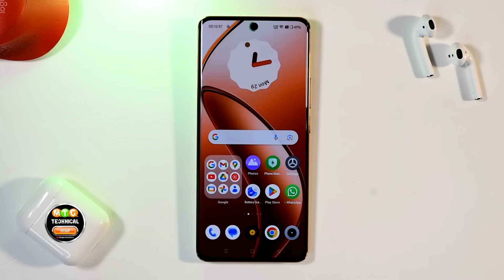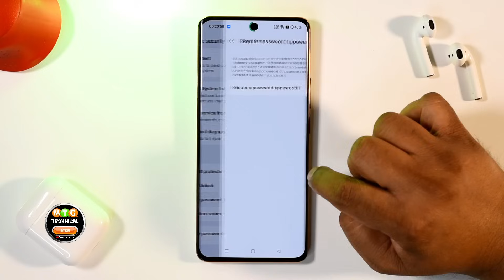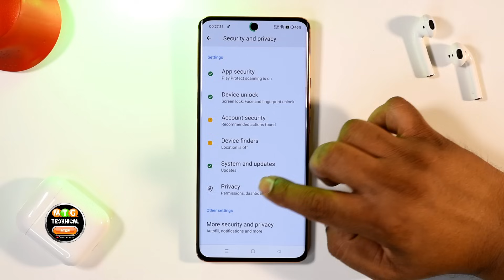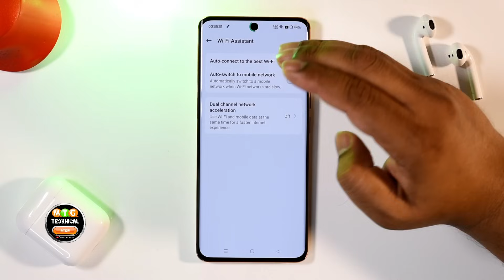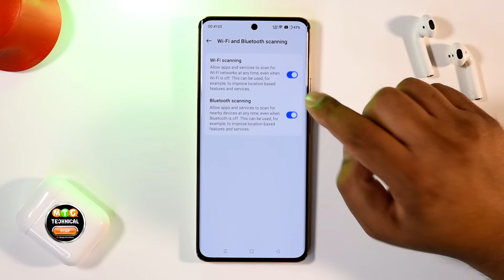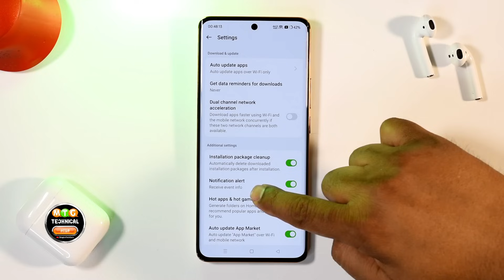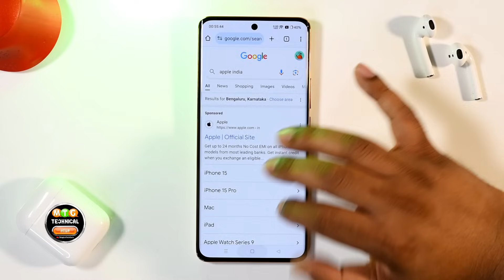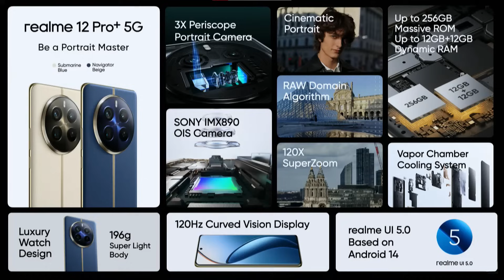Realme 12 Pro & 12 Pro Plus 25+ Hidden Settings ⚡ Over Heating & Battery Drain Problems Solved 🔥🔥🔥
Namaste Doston, realme 12 Pro & 12 Pro+ 5G 25+ Hidden Settings You Should Change Right Now. Battery Tips, Tricks, Hidden Features and Draining issue resolved.